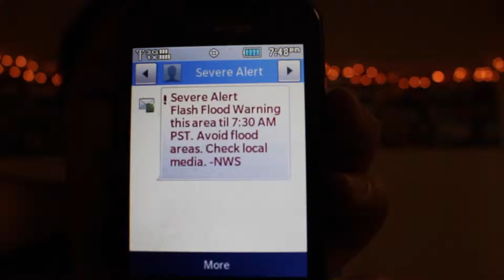Vlogmas Day 10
There's not a theme today. Like, not even sort of.